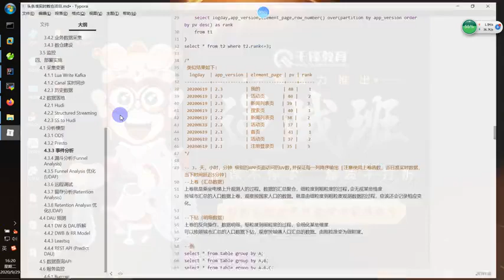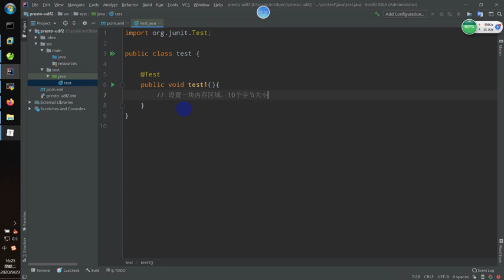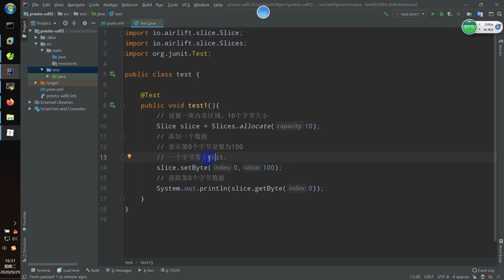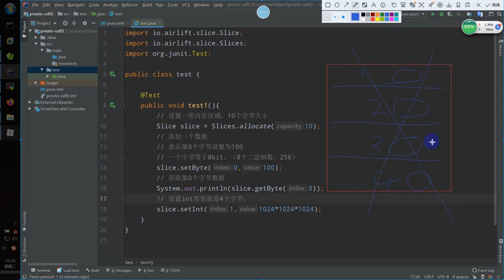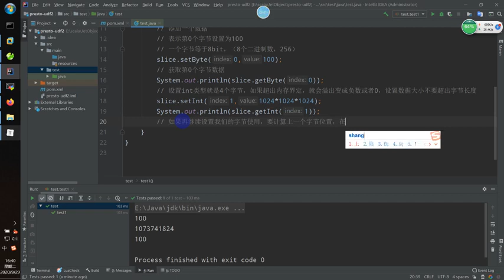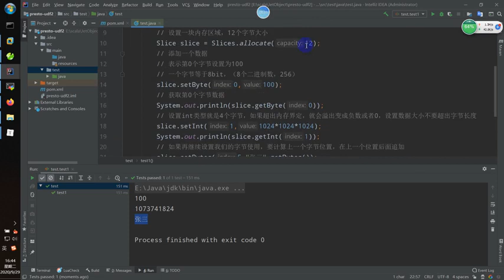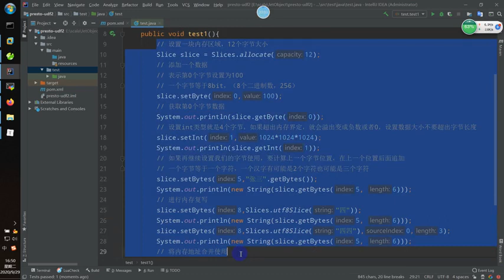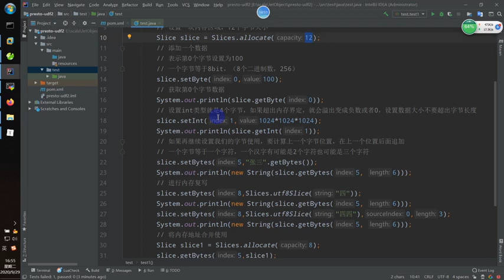18 准实时数仓之Presto操作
简介：
千锋教育IT视频资源库全开源，免费分享【源码、笔记、教程】